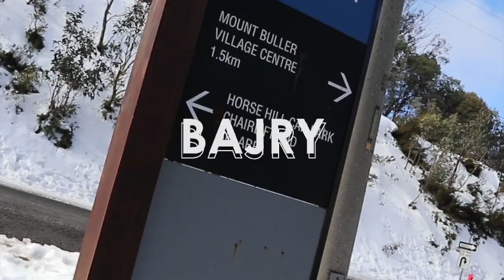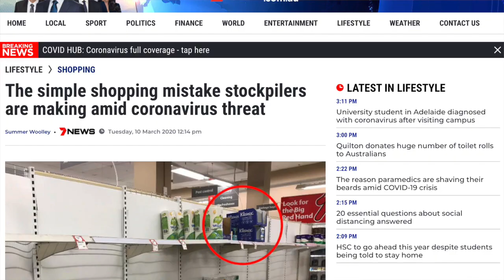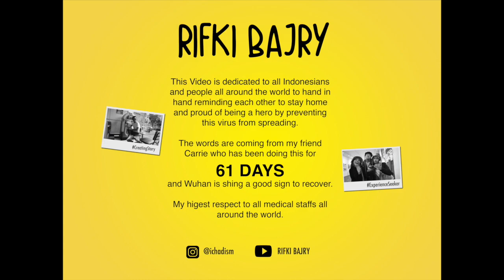Coronavirus Self-Isolation Tips from My Friend in Wuhan | #9 VLOG | RIFKI BAJRY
Tips isolasi diri dari warga Wuhan asli dalam menghadapi virus covid-19 ini.

Ide pembuatan vlog ini karena rasa khawatir dengan kesadaran warga Indonesia dan kebingungan saya sendiri dalam melakukan self-isolation ini. maka dari itu saya menelepon teman saya Carrie untuk bertanya mengenai informasi tentang virus ini disana dan tips self isolation selama dia melakukan itu sampai hari ini

Berikut link instagram dan Bili Bili Carrie untuk yang ingin bertanya lebih lanjut:
Tips on self-isolation from Wuhan residents in dealing with this covid-19 virus.

The idea of making this vlog is because I am worried about the awareness of Indonesian citizens and my own confusion in doing this self-isolation. therefore I called my friend Carrie to ask about information about this virus there and tips on self isolation while she did that to this day

Here is the Instagram link and Bili Bili Carrie for those who want to ask further questions: